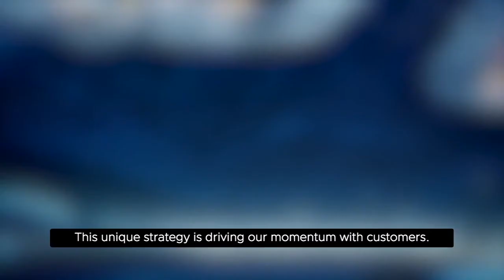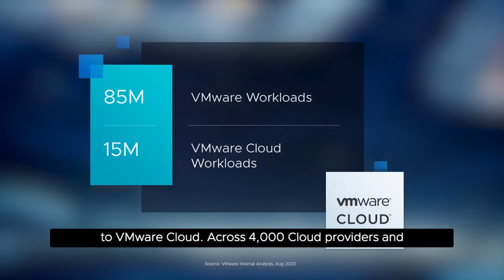VMworld 2020 - The Multi-cloud strategy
Purnima Padmanabhan, Vice President Products, Cloud Management Business Unit of VMware, gives some insights in VMware's cloud strategy to deliver consistency to support apps anywhere.